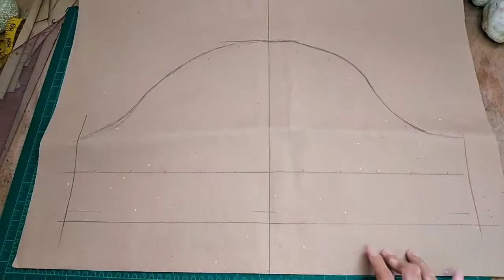✂️ Pt 01 Making My Client's Wedding Dress with Puff Sleeves 👗 Puff Sleeve Pattern 📍 Sewing Tutorial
timestamps :

0:00 Intro
0:31
1:19
2:25
3:22
4:04
5:06
5:56